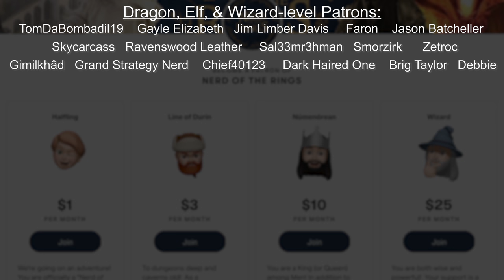Helm Hammerhand and the War of the Rohirrim | Tolkien Explained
We cover the complete life and travels of Helm Hammerhand, the ninth King of Rohan.  To celebrate the announcement of the new animated film The Lord of the Rings: The War of the Rohirrim, we take a look at this time period in Middle-earth, as this mighty king faces grave enemies both outside Rohan, and from within.  We follow his life from his birth to taking refuge in the very gorge that would one day bear his name - Helm's Deep.

To purchase artist work, I highly recommend checking out these amazing artists online!

Men of Dunland - Turner Mohan
Helm Hammerhand - Turner Mohan
Helm Hammerhand - Sebastian Rodriguez
The Riders of Rohan - Turner Mohan
Dunlending - John Howe
Orthanc in the Second Age - Ted Nasmith
Isengard Map - LOTRO
Rohirrim vs Dunlendings - Cristi Balanescu
Edoras - Bakarov
Men are Freer Outside - Turner Mohan
Helm Kills Freca - LOTRO
Helm's Dike - Mariusz Gandzel
Wulf - Turner Mohan
Snow Covered Plains - Alayna Danner
Helm Hammerhand - Ben Wootten
Helm's Last Stand - Turner Mohan
Helm's Death - HeavyPred
Helm Hammerhand's Last Stand - Matej Cadil
Rider of Rohan - Javier Charro Martinez
Rohirrim - CG Warrior
Rohan Character Circles - LOTRO
Free Realistic Snow Overlay by Kosmos Motion Graphics

For more information on Helm Hammerhand and this time period in Rohan, check out:
The Lord of the Rings: Appendix A: The House of Eorl
The Lord of the Rings: Appendix A: The Kings of the Mark
The Encyclopedia of Arda
Tolkien Gateway